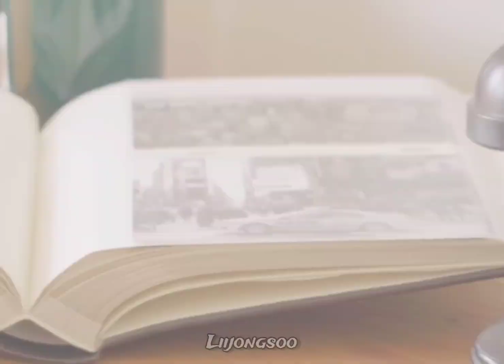KAISOO ~ Empathy of Peaches